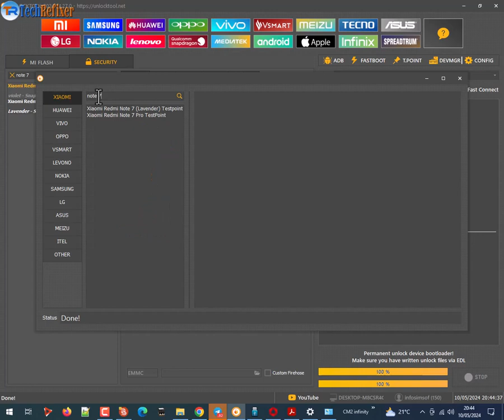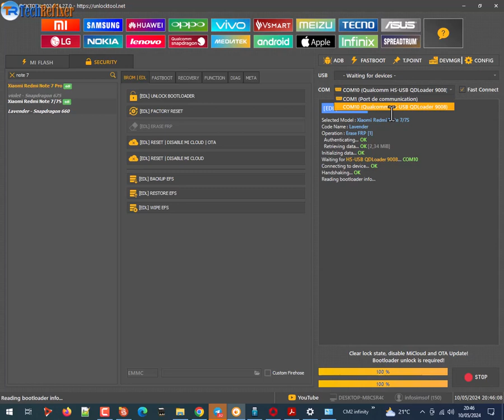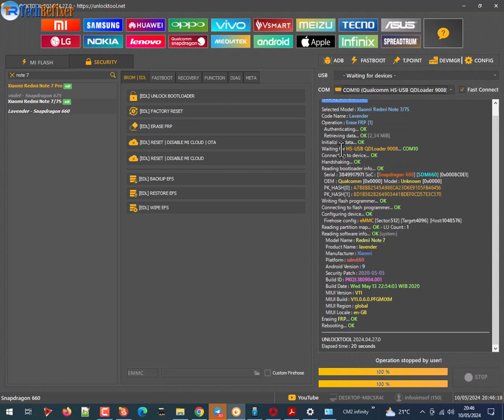Redmi note 7 pro frp bypass | redmi note 7 pro frp unlock tool